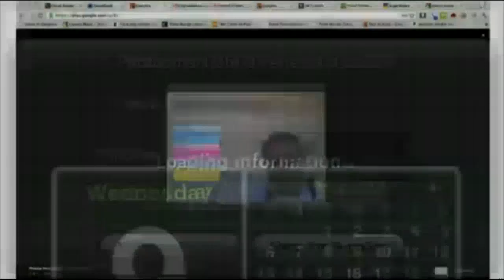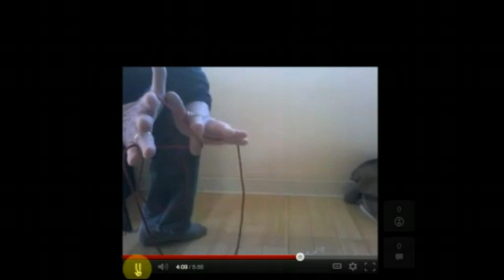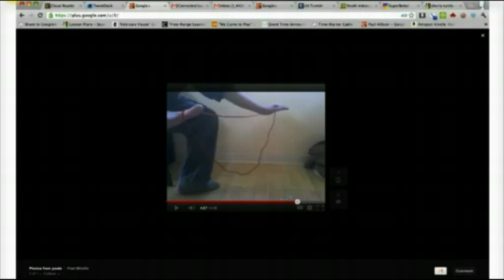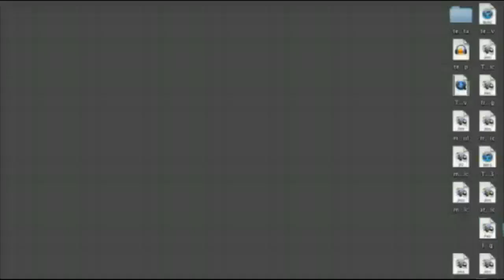TTT#296 Fred Mindlin and String Art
Teachers Teaching Teachers #296 - Fred Mindlin and String Art - May 9, 2012 - Fred Mindlin, Denise Colby, Diana Maliszewski, Chad Sansing, Gail Desler, Lacy Manship, Kelsey Shelhart, Paul Allison